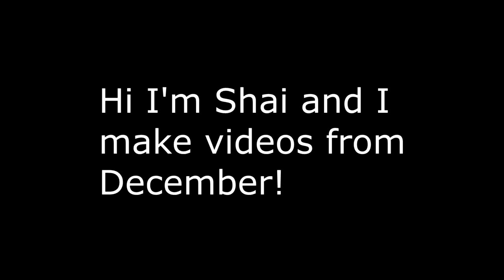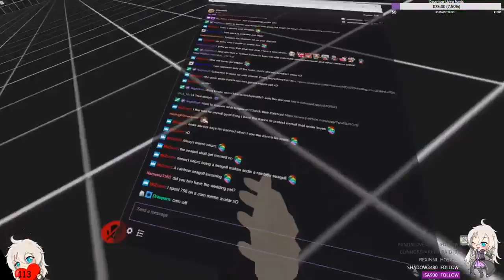VRChat: Andis Gets Run Over by a Train